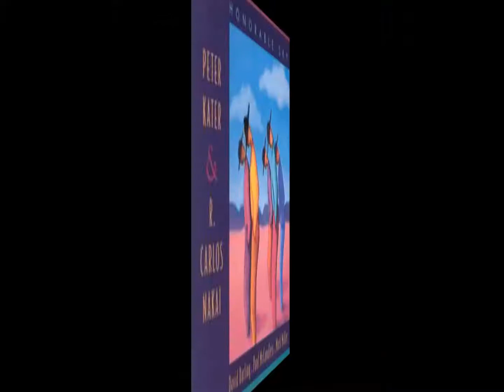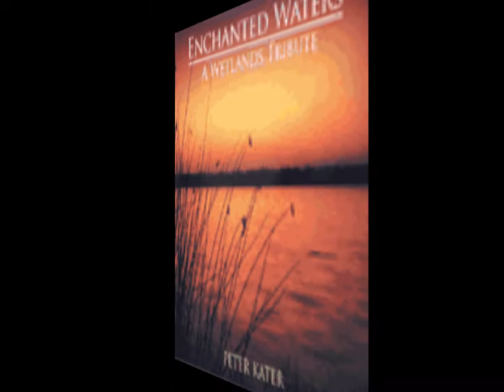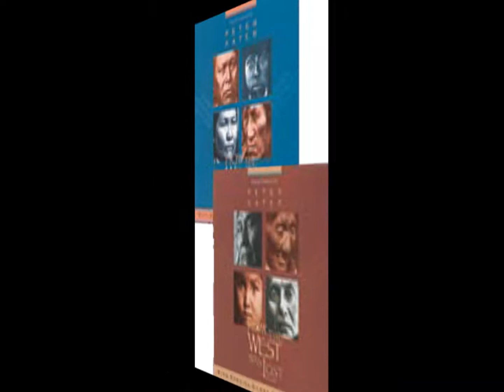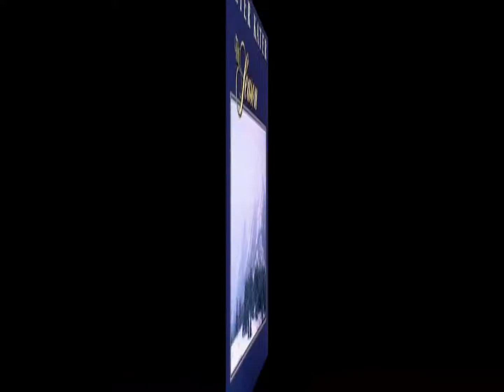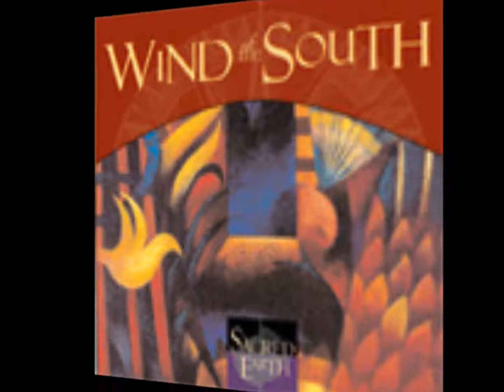Peter Kater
Jesse interviews Peter Kater -- Multi-Platinum Selling pianist-composer.  He has received 7 Grammy nominations in the last 8 years for the Indie "Best New Age Album" award, and won for his critically acclaimed album, Migration, with Native American flutist R. Carlos Nakai.  Peter also contributed two songs to the wildly successful Sacred Spirit recording which sold over 5 million CDs world-wide.  The majority of his albums have appeared in the Top 10 of National Airplay charts and in the Top 20 Billboard's New Age and Contemporary Jazz charts.  Peter has scored over 100 television programs and films including 11 Off and On—Broadway plays.  He is a proud recipient of the prestigious Environmental Leadership Award from the United Nations.  Peter has also received the 2008 Toastmaster's Communication and Leadership Award and the 2008 Native Spirit Award from the Indian Summer Music Awards.  We will be discussing Peter's work and how it connects us with our Spiritual selves.  You can learn more about his work